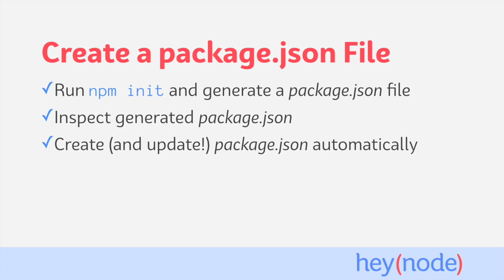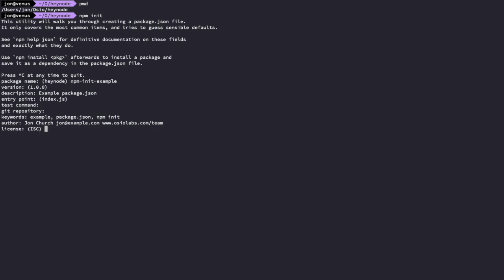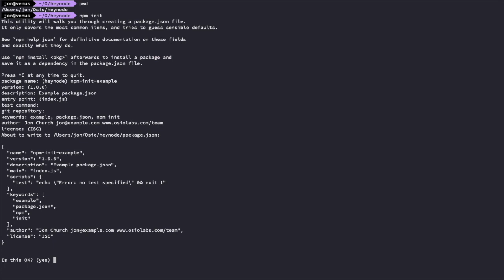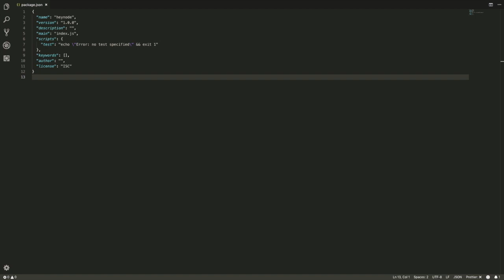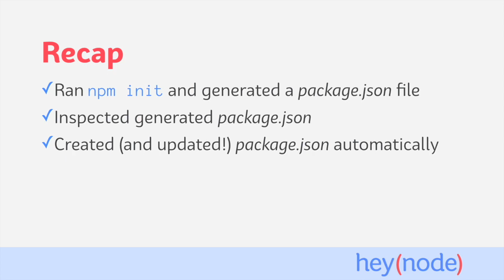Create a package.json File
See the written version of this tutorial, links to prerequisites, and related tutorials

Part of learning Node.js is creating a package.json file using npm init, but you can also create one automatically. Creating a package.json file is typically the first step in a Node project, and you need one to install dependencies in npm. If you're starting a project from scratch, you create a package.json file to hold important metadata about your project and record your dependencies. When you run npm init to generate a package.json, you can accept the suggested defaults, or fill out your own information.

In this tutorial, we'll:

 -Create a package.json file using npm init
 -Inspect the generated file and explore the defaults
 -Learn how to generate a package.json automatically

Heynode.com: the best online Node.js courses and tutorials to help you solve hard problems fast.